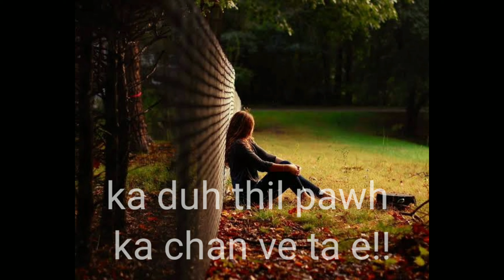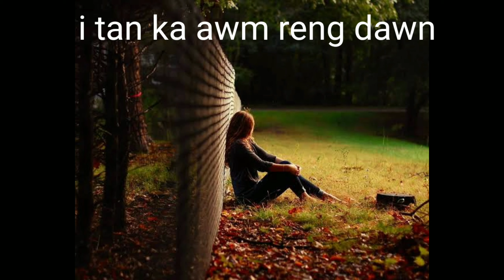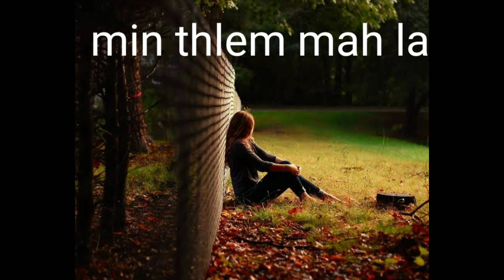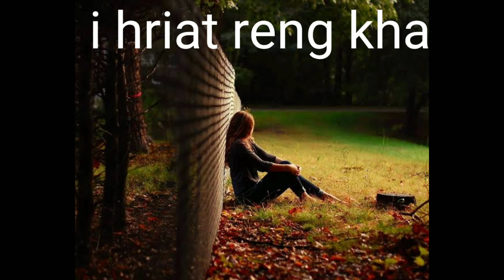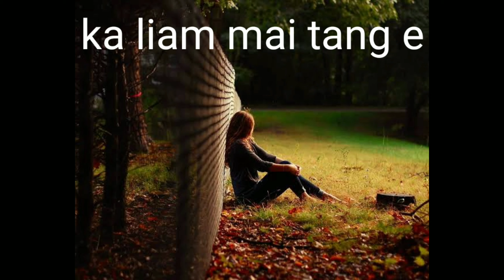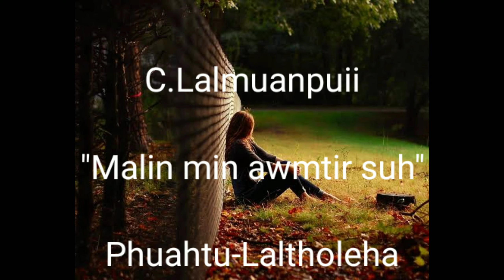C.Lalmuanpuii-malin min awmtir suh